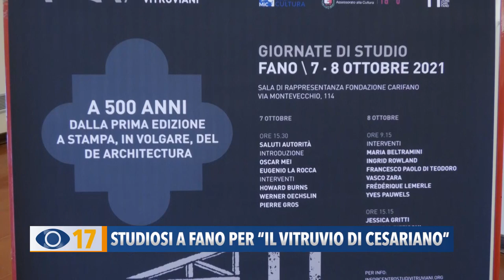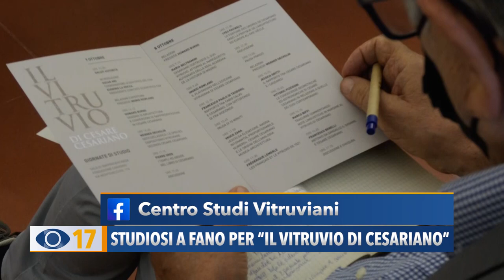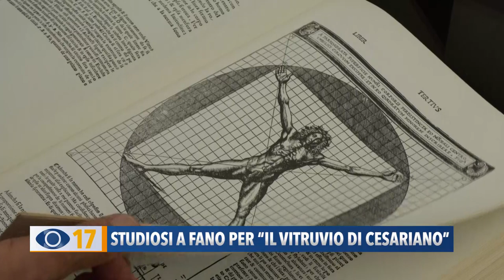Studioso a Fano per "Il Vitruvio di Cesariano"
Importanti studiosi del panorama italiano ed internazionale saranno a Fano per due giornate dedicate alla prima edizione in italiano dell'opera di Vitruvio: il De Architectura.